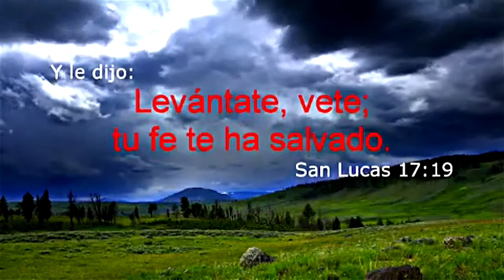JMG Lasenal "Diez Leprosos" Parte 2 HD REMAKE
Iglesia Pentecostal La Señal de la Paz y Santidad de Jesucristo, Inc. Pastores: Jesús M. Gondry y Rebeca Gondry